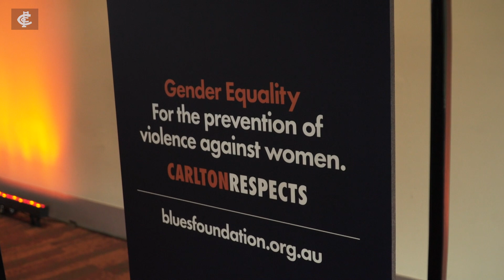The significance of Carlton Respects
Pull your socks up this Sunday. The players talk about what the Carlton Respects game means to them.